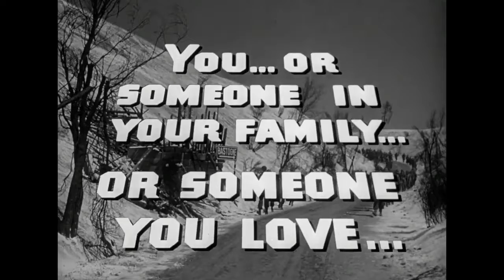BATTLEGROUND ✪ 1949 (Trailer) WW2 War FIlm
Members of the U.S. Army's 101st Airborne Division are fighting for their country amidst the rugged terrain of Bastogne, Belgium, in December 1944. Holley (Van Johnson) and his American compatriots have already seen one of their own, Roderigues (Ricardo Montalban), perish under enemy fire. The men try to rebuff another series of Nazi attacks, but what they really need is a change in the weather. Without clear skies, they'll never get the air support they need.